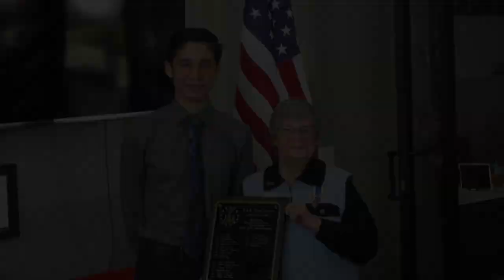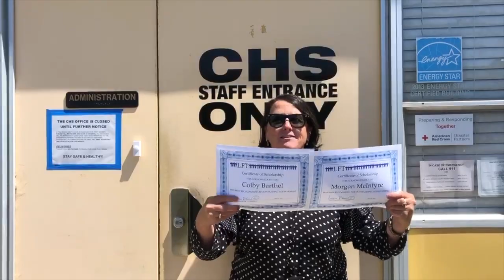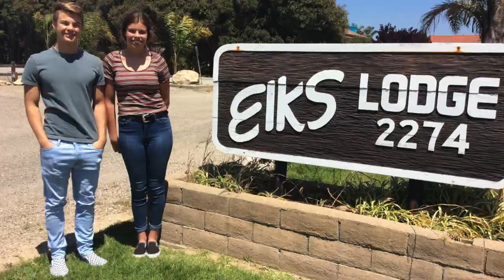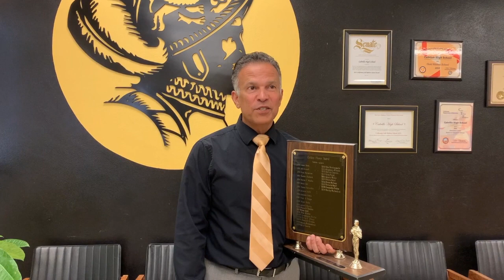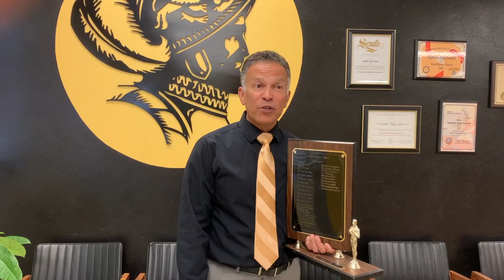Cabrillo High School Senior Awards 2020